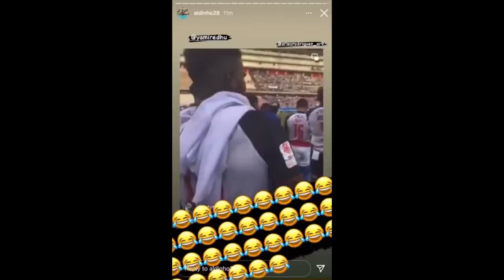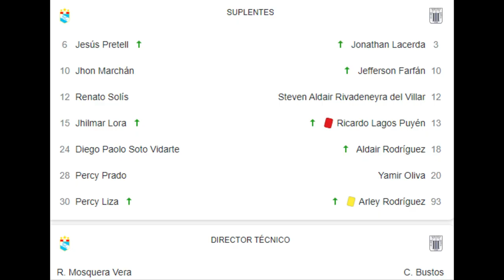ANÁLISIS ÚLTIMO SPORTING CRISTAL 0 ALIANZA LIMA 0 (0-1) | ALIANZA LIMA CAMPEÓN NACIONAL 2021 ⭐25🏆💙🤍💙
🔵¡LA MÁS FELIZ DE NUESTROS ANÁLISIS Y CRÓNICAS!🔵 ✍️ En nuestro canal, todo lo que ha representado la Bustoneta para nosotros, y la conquista de este nuevo título para Alianza Lima, la estrella o copa 25. ¡VIDEO IMPERDIBLE! 🙌. ArribaAlianza AlianzaCampeón AlianzaLima Liga1Betsson Final #2021
Créditos a la música a:
Composed By : Thomas Bergersen
Album : Battlecry
As the World Caves In · Sarah Cothran
Producer, Associated  Performer, Programming, Vocals, Studio  Personnel, Recording  Engineer: Sarah Cothran
Studio  Personnel, Mixer: Maximilian Jaeger
Studio  Personnel, Mastering  Engineer: Eric Lagg
A& R: Bryan Montesano
A& R: Ben Adelson
Composer  Lyricist: Matt Maltese